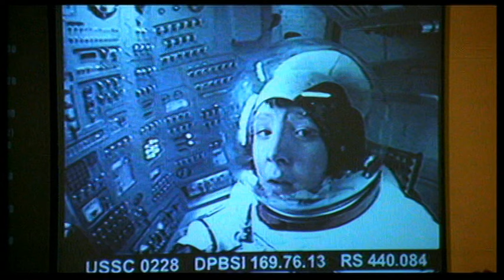Thunderpants (2002) - Trailer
An 11-year-old boy's amazing ability to break wind leads him first to fame and then to death row, before it helps him to fulfill his ambition of becoming an astronaut.

Director: Peter Hewitt
Writers: Peter Hewitt, Phil Hughes
Stars: Simon Callow, Stephen Fry, Celia Imrie